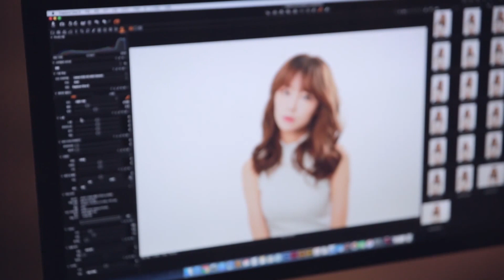[그라피TV] GRAPHY MAGAZINE TREND MOVIE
GRAPHY MAGAZINE

Google search -- GRAPHY MAGAZINE
Naver search -- 그라피

HAIR - aluu
PHOTO - HAN YONG MAAN
STYLIST - aluu
EDITOR - 문유미
FILM - KIM WON HOE